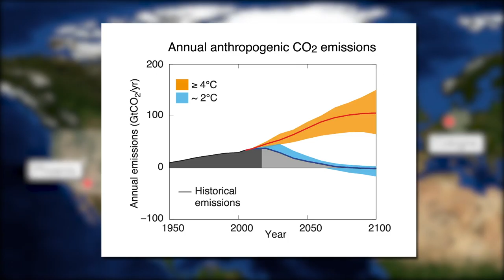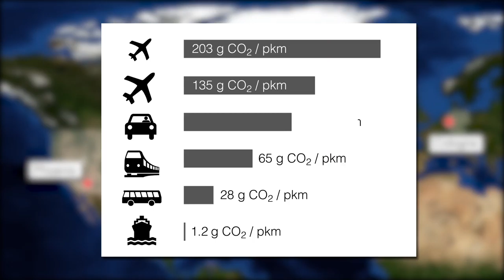How much CO2 can I save by traveling on a container ship?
Comparison between the CO2 emission of different modes of travel. How much does a plane emit compared to a car, bus, train or a container ship? Using the example of a transatlantic flight I show one way to reduce my carbon footprint by choosing alternative modes of transportation for traveling.

To calculate the CO2 footprint of the journey, I used the following literature:

Borken-Kleefeld, J., Fuglestvedt, J., & Berntsen, T. (2013). Mode, load, and specific climate impact from passenger trips. Environmental science & technology, 47(14), 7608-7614.

Miyoshi, C., & Mason, K. J. (2009). The carbon emissions of selected airlines and aircraft types in three geographic markets. Journal of Air Transport Management, 15(3), 138-147.

Forster, P. M. D. F., Shine, K. P., & Stuber, N. (2006). It is premature to include non-CO 2 effects of aviation in emission trading schemes. Atmospheric Environment, 40(6), 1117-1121.

Sausen, R. (1999). The IPCC Special Report" Aviation and the Global Atmosphere"-Issues Affecting Databases Requirements.

Psaraftis, H. N., & Kontovas, C. A. (2009). CO2 emission statistics for the world commercial fleet. WMU Journal of Maritime Affairs, 8(1), 1-25.